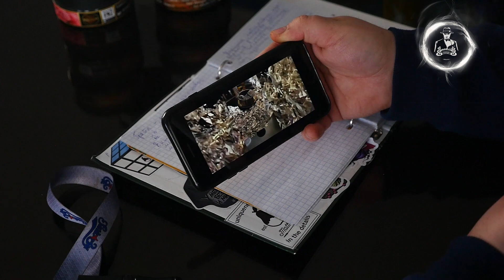Обзоры по фактам. Magnum Tobacco уголь Black King